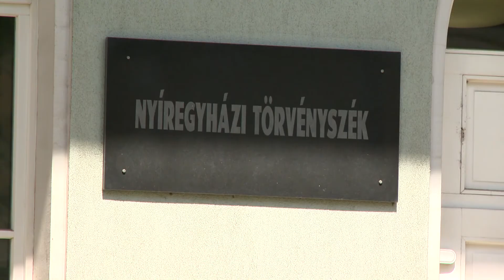Ítélkezési szünet a bíróságokon